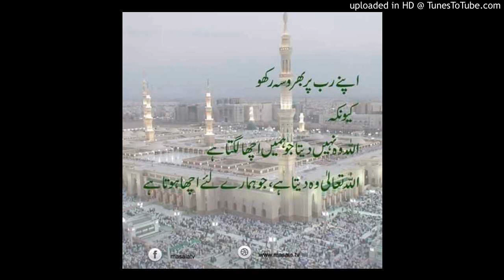آج کی بات قاری فاروق صدیقی صاحب 18 فروری 2019